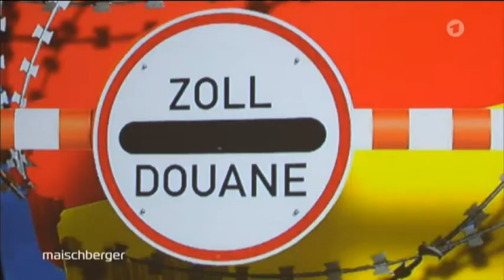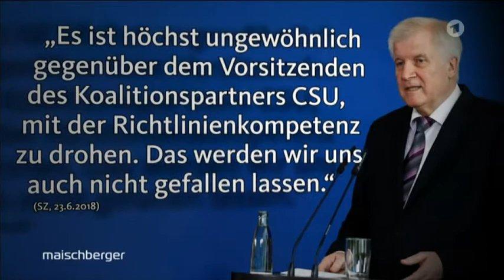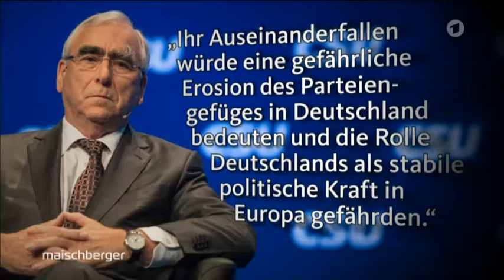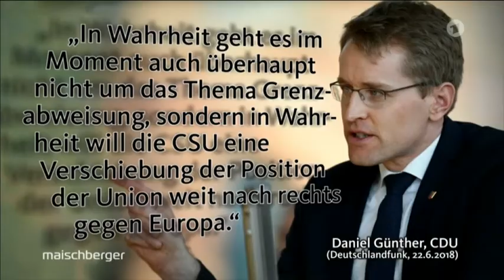Schicksalstage für die Regierung: Was plant Horst Seehofer?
Es sind dramatische Tage in Berlin, München und Brüssel: Am Donnerstag reist die Kanzlerin zum EU-Gipfel, um im letzten Moment eine europäische Lösung in der Asyldebatte zu schmieden. Werden die Amtskollegen der EU ihr folgen? Wie angeschlagen ist Angela Merkel nach den massiven Attacken aus der CSU? Kommt es zu einem Showdown zwischen ihr und ihrem größten Rivalen, Innenminister Horst Seehofer – mit unabsehbaren Folgen für die Republik?